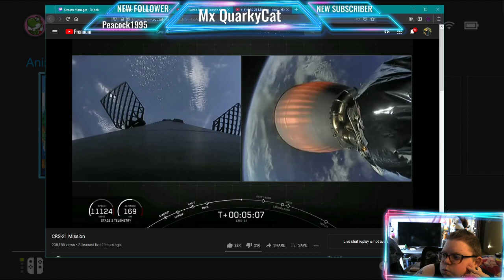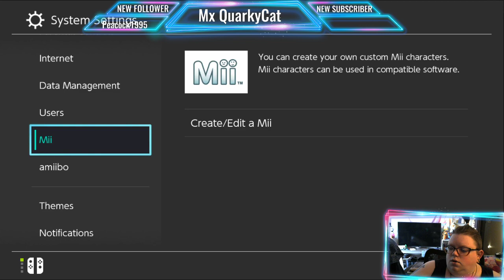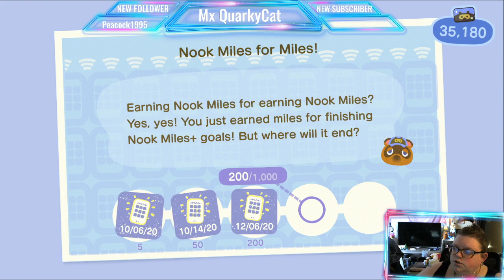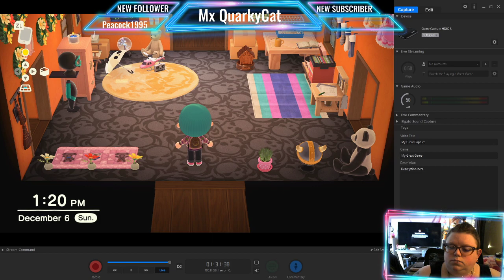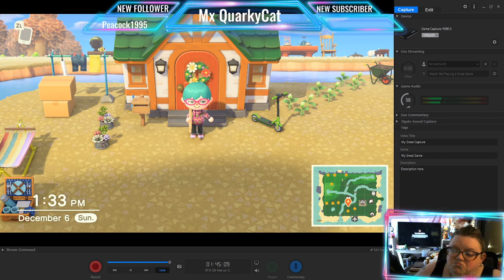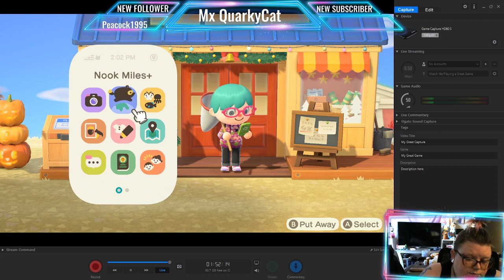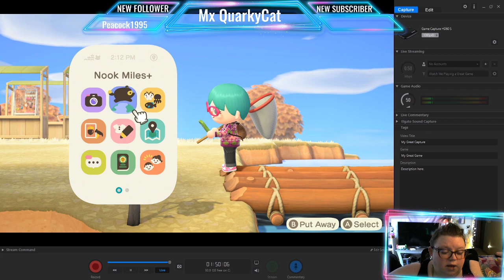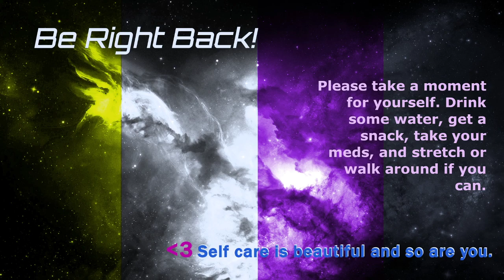SPACE TIME + Morning hangouts and then Crossing those Animals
Space stuff with 'The Everyday Astronaut'. Plus some Animal Crossing.

These are currently unedited streams from Twitch, sorry that they can be kind of a mess! Still working on making my content better for all you lovely folks.